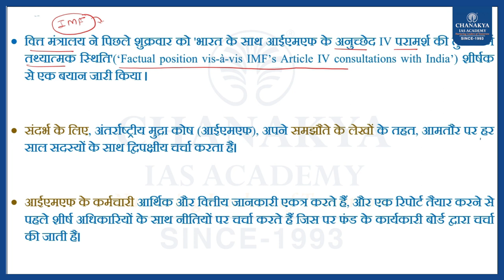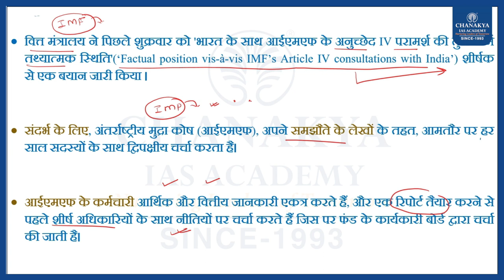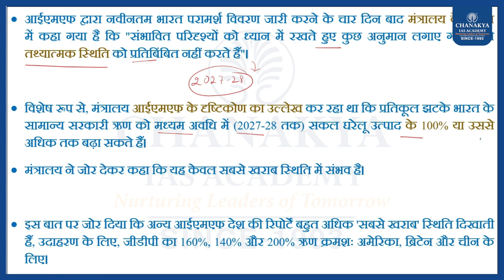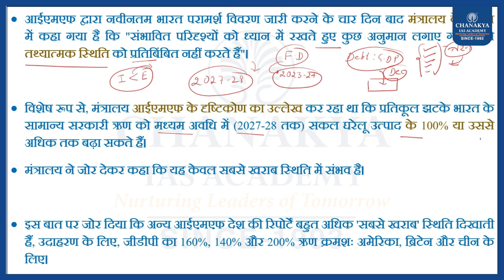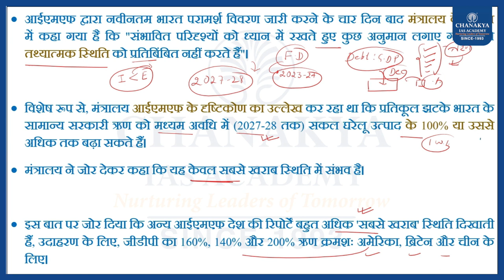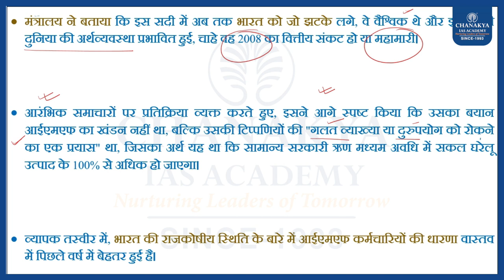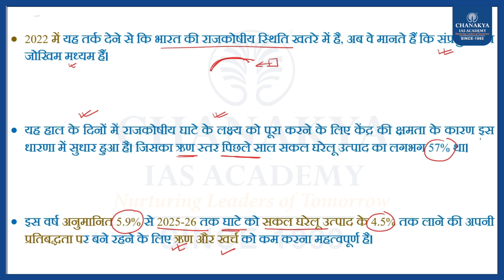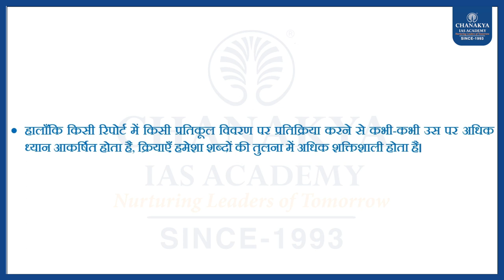Editorial Analysis: 26th Dec. 2023 l Chanakya IAS Academy Daily news Editorial